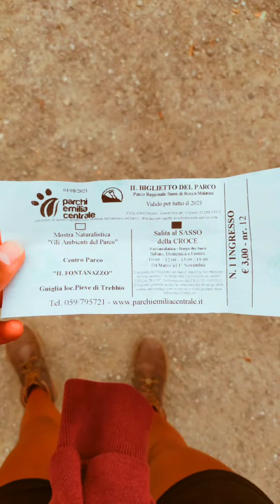In cima ai Sassi di Roccamalatina